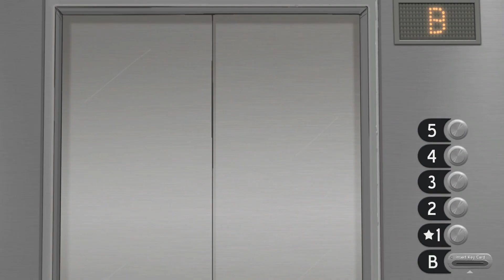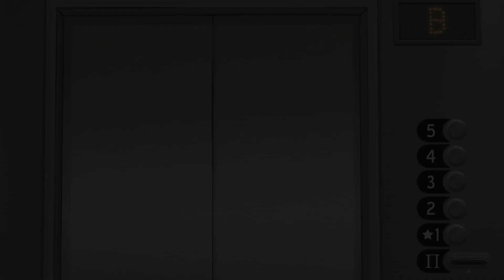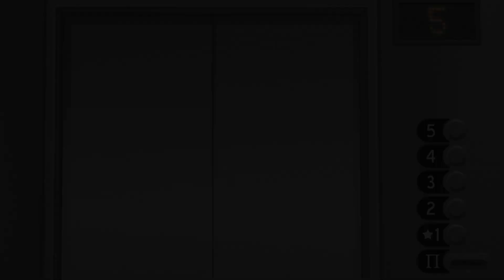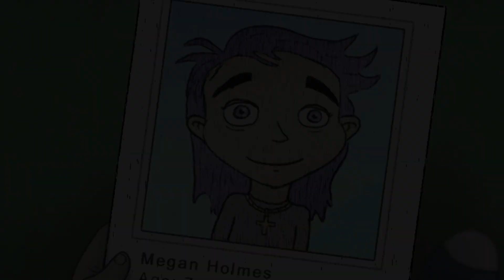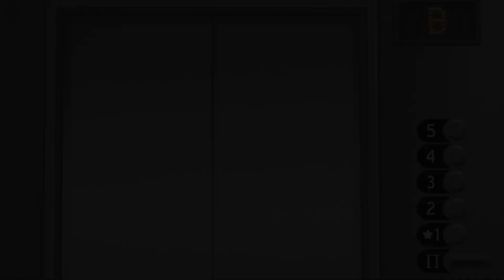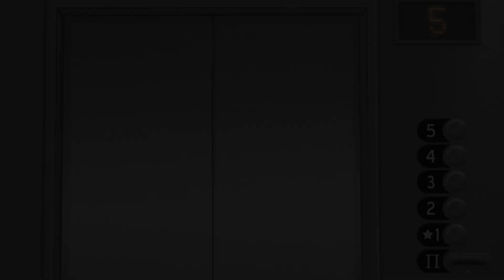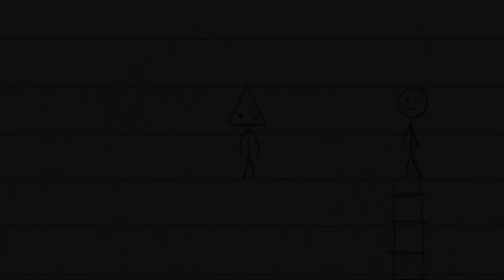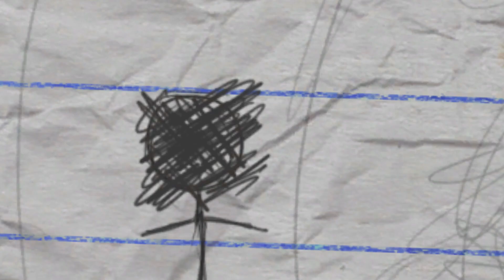Sally Face -- 01